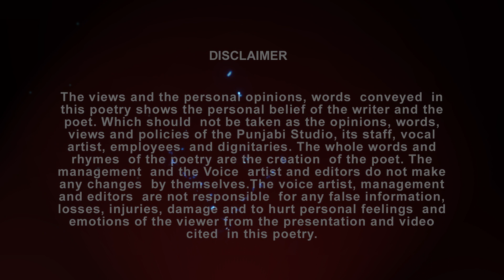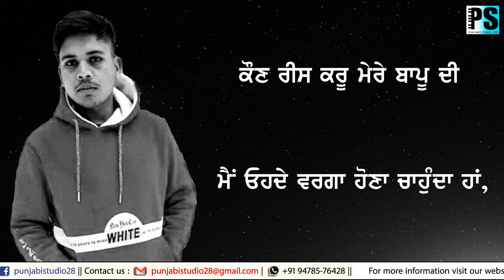Father's Day Special | ਕੌਣ ਰੀਸ ਕਰੂ ਮੇਰੇ ਬਾਪੂ ਦੀ | ਮਨਿੰਦਰ ਕਾਂਨਪੁਰੀਆਂ | ਕਲਮਾਂ ਦੇ ਸਿਰਨਾਵੇਂ #139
Program : ਕਲਮਾਂ ਦੇ ਸਿਰਨਾਵੇਂ  139
Poem :     ਕੌਣ ਰੀਸ ਕਰੂ ਮੇਰੇ ਬਾਪੂ ਦੀ
Writer :     ਮਨਿੰਦਰ ਕਾਂਨਪੁਰੀਆ
Vocal  :     Arsh Kaler
Editor :     Arsh Kaler